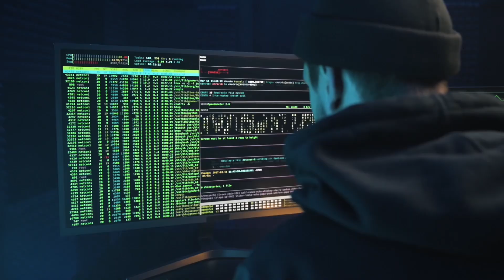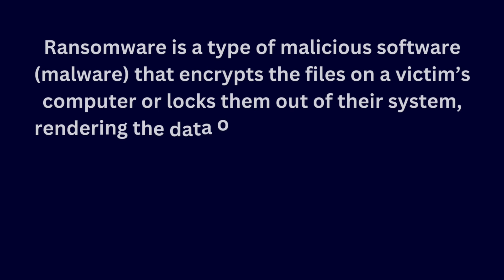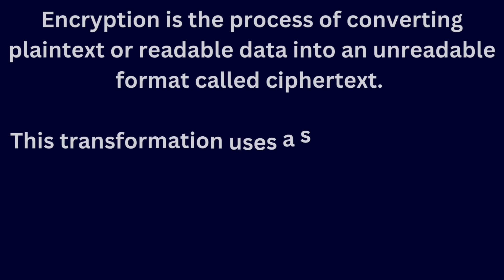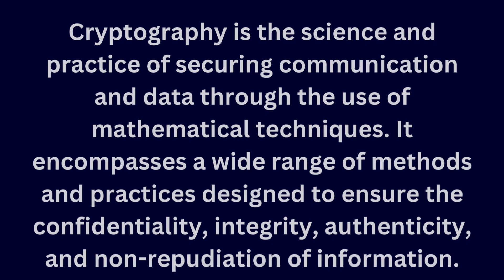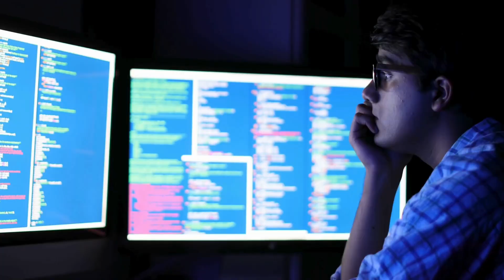Cybersecurity 101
Are you new to cybersecurity and wondering how to get started? With cyber attacks on the rise, there’s never been a better time to dive into this critical field. In this comprehensive guide, we’ll walk you through the essential steps to kickstart your career in cybersecurity, from learning key concepts to obtaining valuable certifications and gaining practical experience.

🔐 What You’ll Learn:

 1. Introduction to Cybersecurity: Understand the basics and importance of protecting personal and sensitive data.
 2. Key Concepts: Familiarize yourself with fundamental cybersecurity principles, network security, encryption, and risk management.
 3. Certifications: To boost your credentials, discover the top certifications, such as CompTIA Security+, CISSP, and CEH.
 4. Practical Experience: Learn how to gain hands-on experience through internships, personal projects, and cybersecurity competitions.
 5. Overcoming Challenges: Get tips on tackling common challenges, such as imposter syndrome, technical jargon, and continuous learning.

🔔 Stay Ahead with Career Compass by Avidity! 🔔

Looking for expert career advice, interview tips, and industry insights delivered straight to your inbox?

00:00 - Introduction
0:55 - Background: Basics of Cybersecurity
1:52  - Phishing attacks
2:17 -  Ransomware
3:20 - Encryption & Cryptography
4:28 - Risk Management
4:43 - Certifications
6:02 - Practical experience
7:19 - Overcoming challenges

🔔 Follow Us for More Resources:

Follow us on X: @avidyrecruit